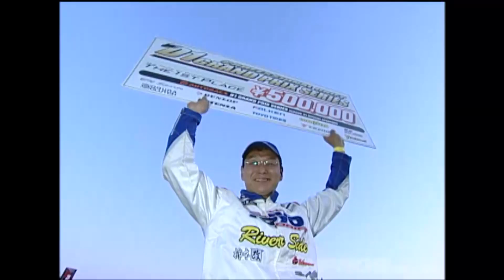V OPT 159 ⑧ 2007 D1GP Rd.2 FUJI TSUISO SEMIFINAL~FINAL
2007 AUTOBACS D1 GRAND PRIX SERIES ROUND2 FUJI
コースがデッカイとスピードも乗る!
しかも500psを越すスーパーチューンドカーならあっという間に190km/hオーバー。
D1きってのハイスピードコースは富士逆走で戦われる2007 D1第2戦。